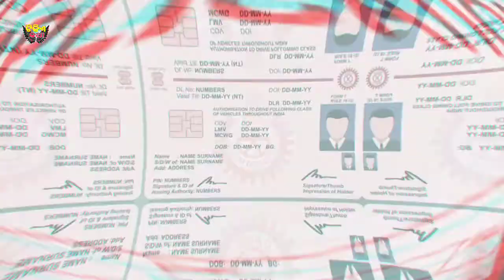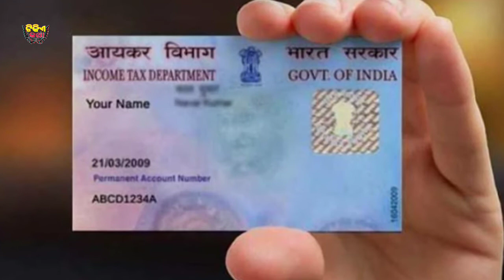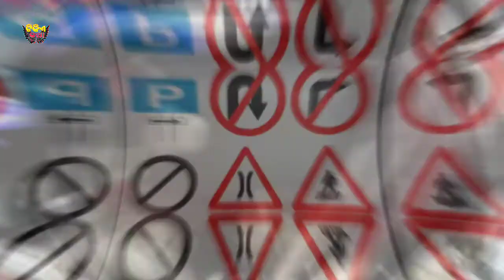ଗାଡ଼ି License apply ପୂର୍ବରୁ ଜାଣନ୍ତ କିଛି ଗୁରୁତ୍ୱପୂର୍ଣ୍ଣ କଥା | Before apply driving license watch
ଜଗତର ନାଥ କାଳିଆ ଶାନ୍ତ ଏତିକି କୃପା ଥାଉ। ତୁମରି ଭକ୍ତି ରେ ମୋରୋ ଦିନ କଟୁ। ବଢାଇ ଥାଅ ତୁମ ହାତ।
ଜୟ ଜଗନ୍ନାଥ ସାଙ୍ଗମାନେ ଆମ ଚେନାଲ୍ କେବଳ ଆପଣକଂ ର।

IS A PART OF LIFE HEART SOME PEOPLES IT'S CALL "AJIT ENTERTAINMENT " I love my India